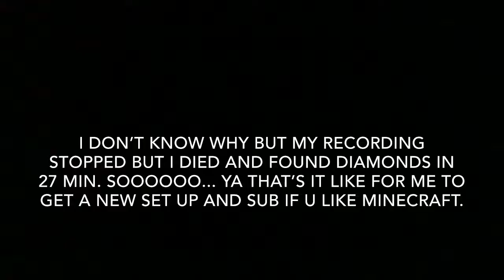How Fast Can I Mine Diamonds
Sone: Mine Diamonds